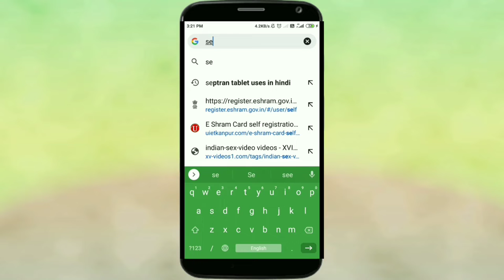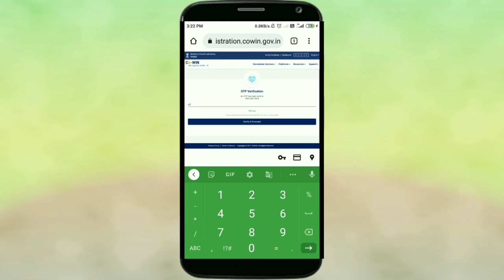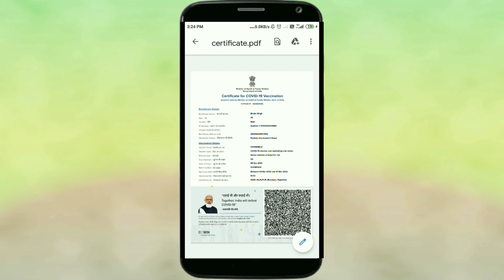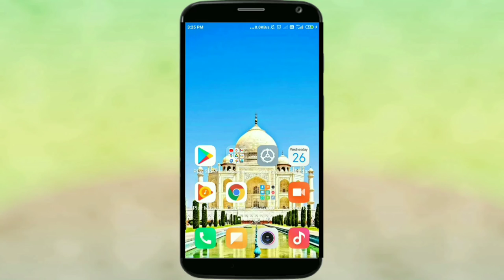Vaccination Certificate download Kese Kare !! How To Certificate download Vaccine 2022 By Bindar !!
1. Vaccination Certificate download Kese Kare !! How To Certificate download Vaccine 2022 By Bindar !! Niche Link De Rahe Website ka 👇👇👇👇👇